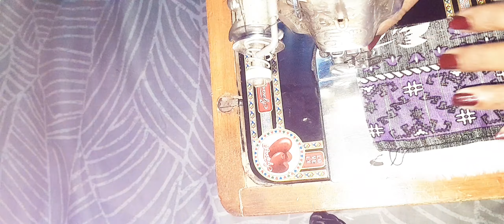sleeves design tips and tricks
Hello friends

today video you can learn how to make simple and Beautiful saleevs design/ tips and tricks for beginners

press bell icon  for future notification